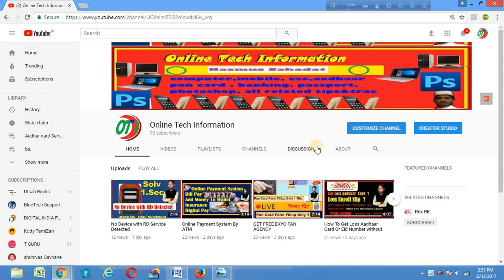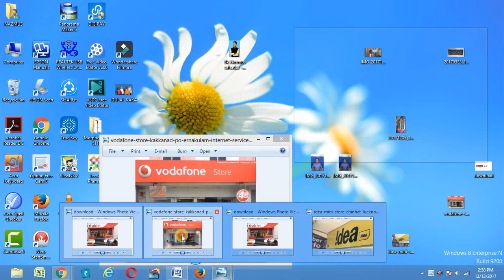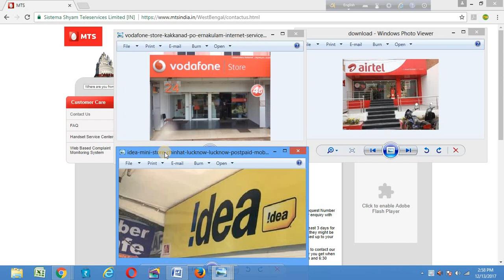MTS No Network How to Port